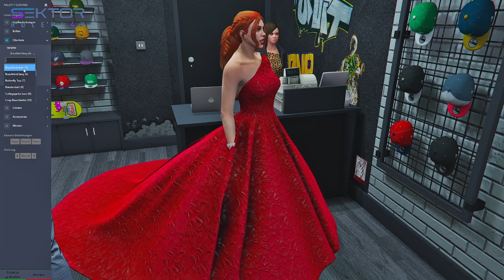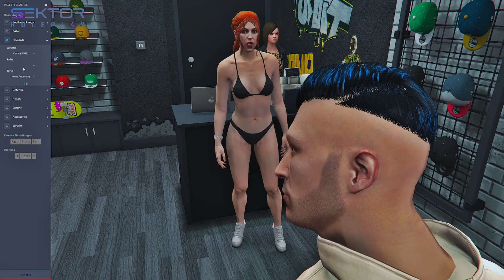Sektor GTA RP S4E64 Teil 11/11 Neues Styling für John